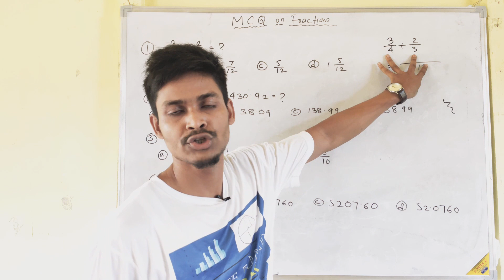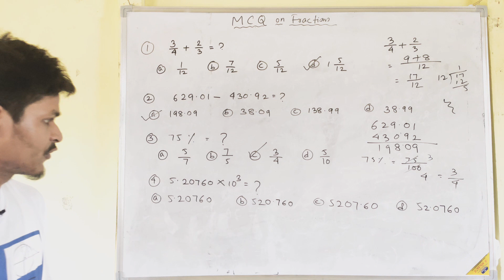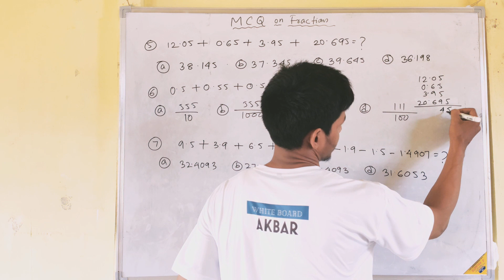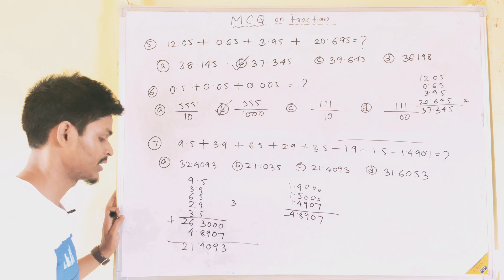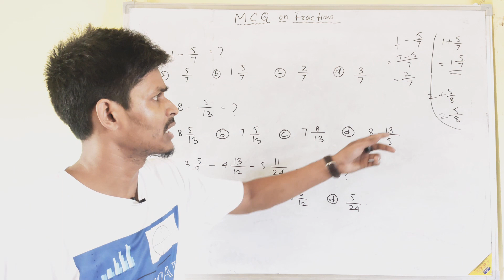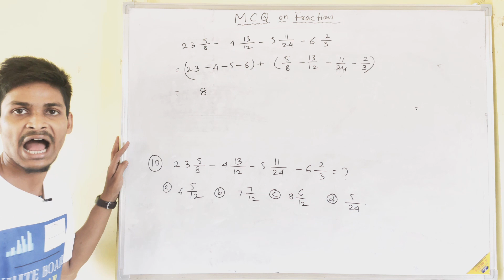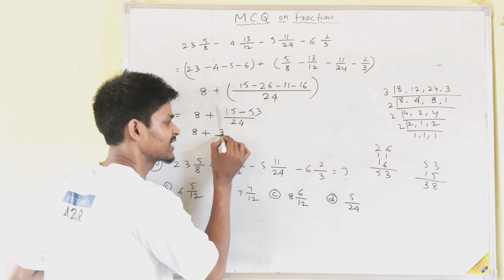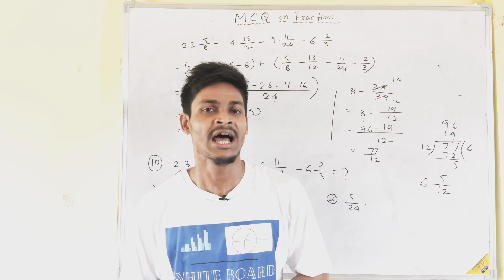Assam Tet Special TET 2021 | Fractions | Part 5 MCQ | Easy Discussion | Important mcq fractions